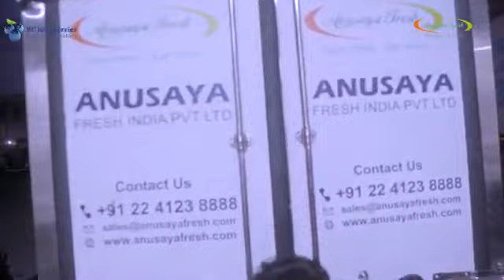bcblueberries anusayafresh anusaya blueberries fruits exoticfruits Berrika justberries